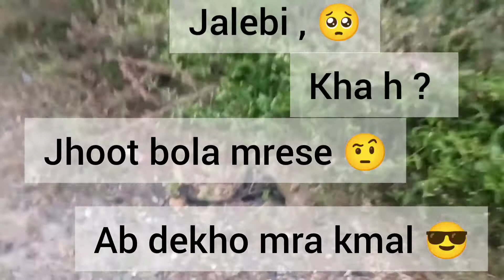walk with my leo (dog) rotweiler rotweiler dog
mine leo( Rottweiler)
youtube viral
mine dog leo
caring dog
bodyguard and sweet
how to care
how to feed
diet of Rottweiler
cute puppy Rottweiler
Leo insta id...

thanx for watching